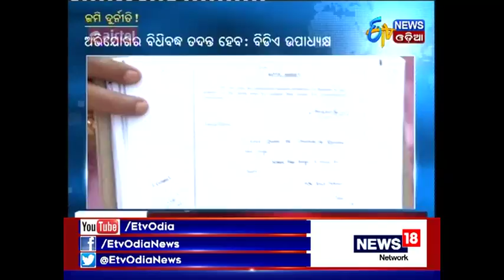Kalinga Sena Alleges Land Scam in Capital City